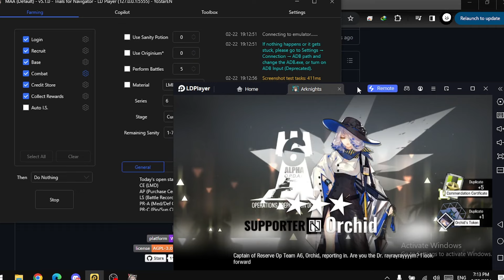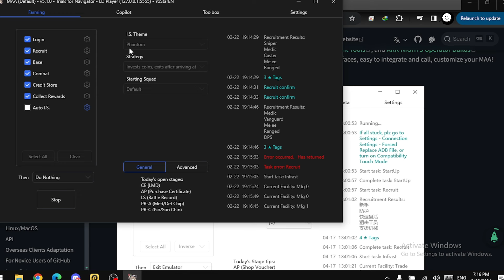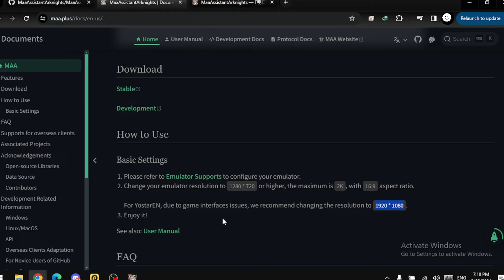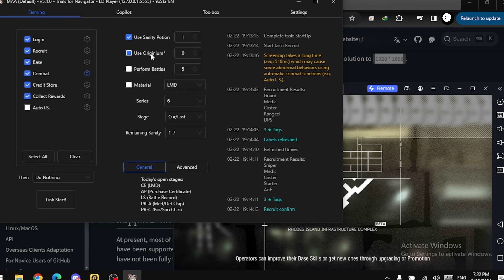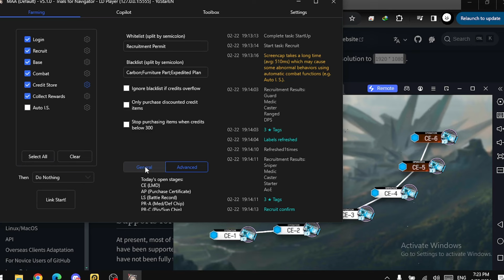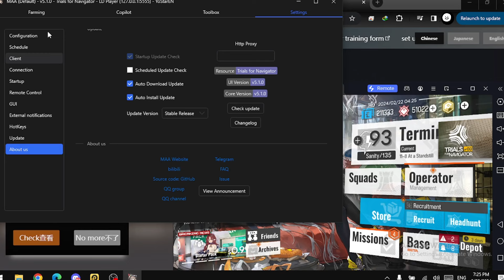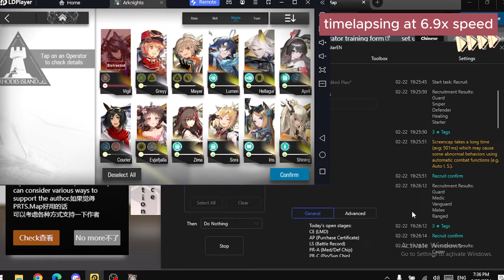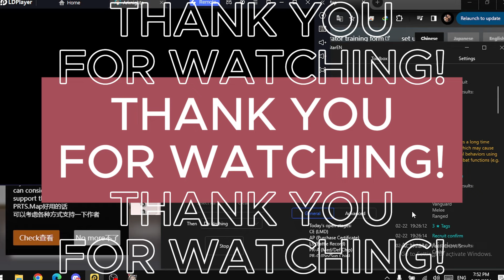GUIDE TO MAA, The AI powered Arknights Dailies Bot!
TIMESTAMPS
00:00 Intro
00:50 Meet MAA, MaaAssistantArknights
01:28 Features List of MAA, Overview
03:32 How to download
05:19 Auto-recruit explanation
06:25 Auto-shifting of base operators
08:10 Auto-combat with auto-use of sanity potions
09:54 Auto-playing Hard stages
11:38 Timelapse of MAA doing dailies